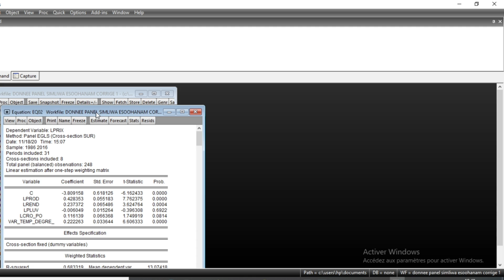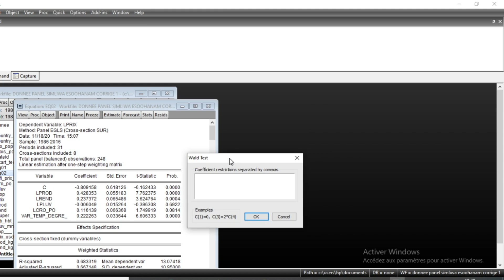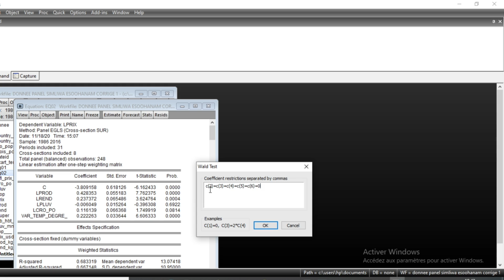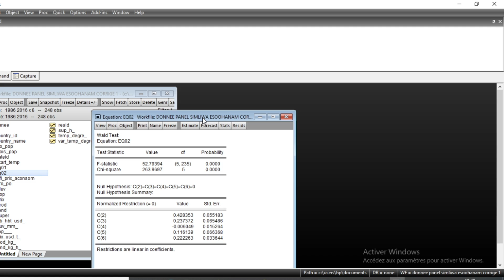Multiple linear regression: How to rum Fisher global significance test in Eviews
In this video, I show you how to do the overall Fisher significance test in a multiple linear regression under Eviews. We show you how to define the constraints to be able to have the result of the Fisher statistic and the corresponding p-value.

You have difficulties with data analysis or modeling: Econometrics, Statistics for companies, people, researchers, dissertations/theses/articles with SPSS, STATA, EVIEWS, CSPRO, R, SAS, RATS, Python, etc,  do not hesitate to contact us at the following addresses:

Become a Microsoft Excel Expert by tacking a Microsoft Excel - Advanced Level course at Udemy

2)-if you are a fan of video games do not hesitate to go to Instant Gaming via the